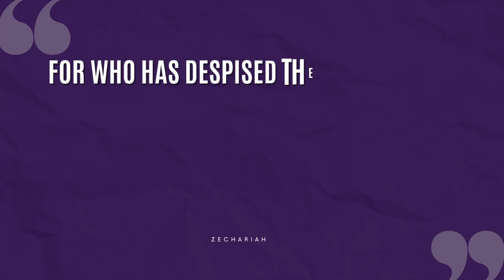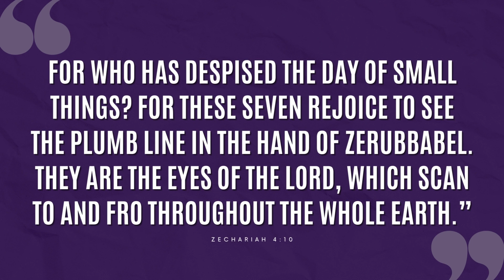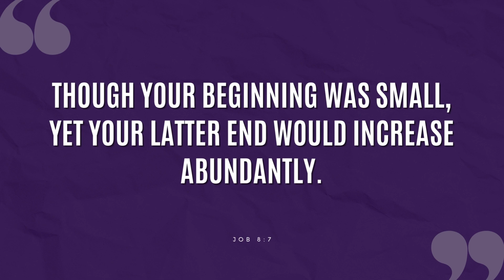HOW TO START BIG CHANGES IN YOUR LIFE (YOU CAN DO IT) | #798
Small habits turn into big changes, so don't despise them, but start now!

“Though your beginning was small, Yet your latter end would increase abundantly.”
Job 8:7